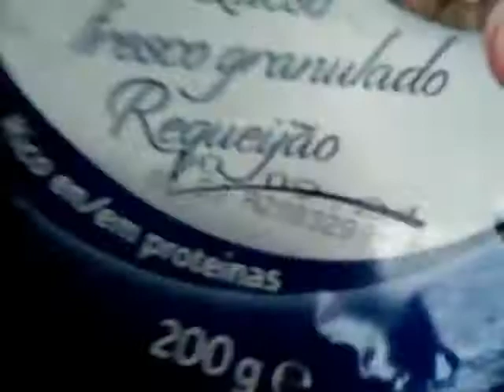PUI CU REQUESON